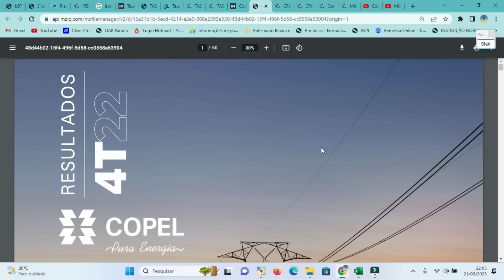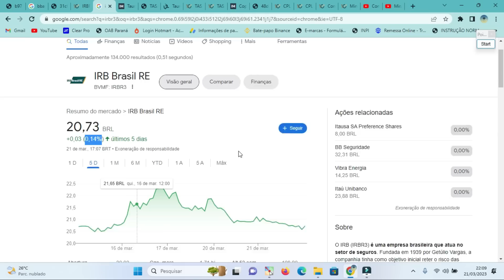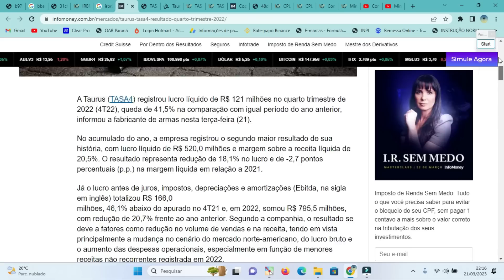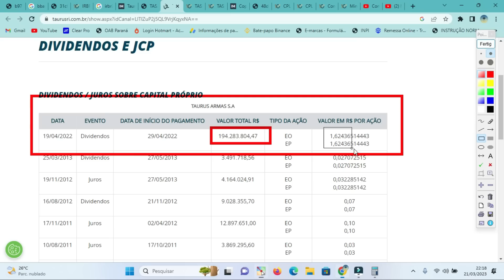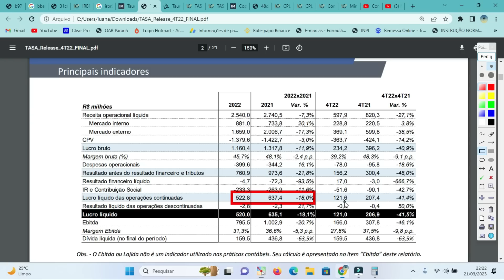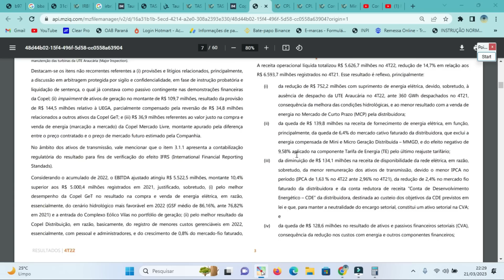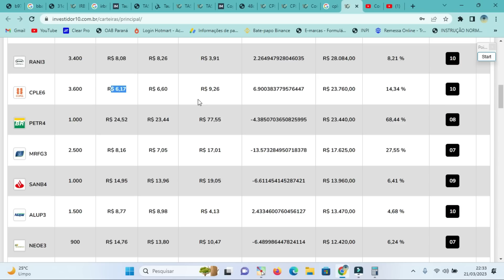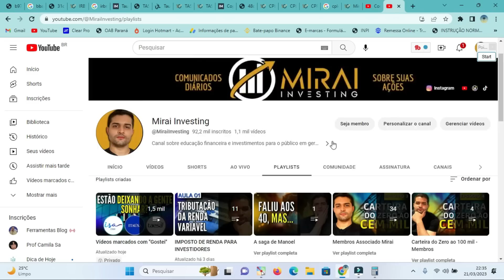RISCO NÃO CONHECIDO EM BBAS3? COPEL OU CPFL ENERGIA? TAURUS BARATA DEMAIS COM ALTOS DIVIDENDOS? IRB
Abra uma conta no BTG e, caso seja inscrito no Canal, receba corretagem zero se investir mais de 200k. Abaixo desse valor, a corretagem cai para 0,49 centavos por ordem

Abra uma conta grátis na Nomad para investir no exterior com segurança e receba até 20 dólares de cashback com o cupom MIRAI45

É desta forma que se faz o valuation das ações pelo método de fluxo de caixa descontado

Capítulos:
(00:00) - Introdução.
(00:24) - BBAS3
(01:02) - IRBR3
(02:30) - TAURUS
(09:25) - COPEL
(12:50) - Copel ou CPFL?
(13:46) - Seja membro

Em "RISCO NÃO CONHECIDO EM BBAS3? COPEL OU CPFL ENERGIA? TAURUS BARATA DEMAIS COM ALTOS DIVIDENDOS? IRB", trazemos comentários sobre Copel, Taurus, Irb, CPFL Energia e Banco do Brasil.